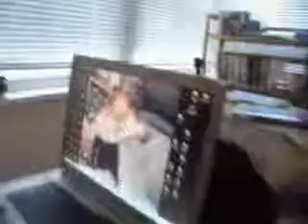Caffeine High + Dave + Soulcalibur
It saved.